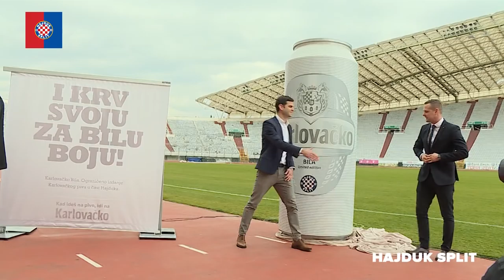Na Poljudu predstavljena Karlovačko BILA